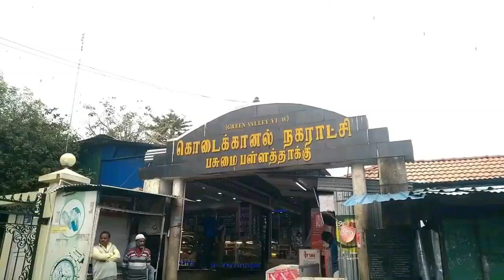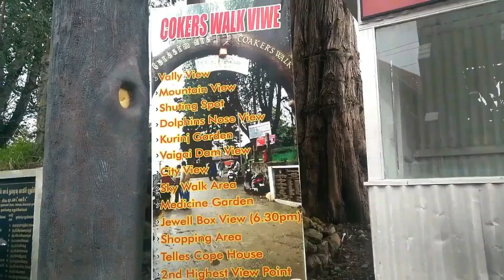குறைந்த பணத்தில் கொடைக்கானல் பயணம் செய்வது எப்படி | kodaikanal tourist places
this video we are explore very famous Hill station in Tamilnadu.Yes it is the Princess of Hills - Kodaikanal,which is in the Dindugal District.Waterfalls and the climate are the main attraction of Kodaikanal and we are show you how to explore unknow place in kodaikanal & its on low budget
BIKE RENT IN KODAI ROAD
HOW TO REACH KODAI ROAD
2 ways is easy to reach kodai road by TRAIN & BUS bus means toward to madurai from chennai or trichy or salem or bangalore the bus are crossing kodai road TOLLGATE, BY TRAIN means toward to madurai from chennai or trichy or salem or bangalore the most of train are stop at kodai road
HOTELS BOOKING ;dream day resort
moring breakfast hotel locantion

kodaikanal homemade choloate best palace

TOURS DETAILS
PACKAGE NAME : KODAIKANAL FULLDAY TOURS
PACKAGE DURATION : 09:30 AM – 04:00 PM
PACKAGE PRICE
OFF SEASON PRICE :   Rs.300/- (Per Person)
SEASON PRICE :   Rs.350/- (Per Person)
TYPE OF VEHICLE :    20 Seater Coach

PLACES OF VISIT

  Coakers Walk
  Moiré Point
  Pine Tree Forest
  Gulf Course
  Kodai Lake

  Vaigaidam View Point
  Shanthi Valley
  Guna Cave(devils kitchen)
  Pambar Falls
  Boating & Shopping

  Upper Lake View
  Green Valley View(sucidpoint)
  Piller Rock
  Bryant Park

Tour Package Timing : 09:30 AM – 04:00 PM
Package Inclusion : Only Transportation
Package Exculution : Entrance Rs 20/- /Guide 30/- Charge

coakers Walk
Green Valley View
Golf Course
Pillar Rocks
Devil's Kitchen (Guna Cave)
Pine Forest
Upper Lake View
Moiré Point
Shanthi Valley
Pambar Falls
Kodai City View
Kurinji Andavar Temple
Palani View
Chettiar Park
Brayant Park
Kodai Lake Drop ...
Package Price by Sharing Basis:
PACKAGE PRICE - Off Season : Rs. 250/- Per Person by 20 Seater Coach
PACKAGE PRICE - Season : Rs. 300/- Per Person by 20 Seater Coach

PACKAGE DETAILS

Tour Package Name : KODAIKANAL FOREST TOUR

Package Inclution : Only Transportation

Package Exculution : Entrance/Guide Charge
PACKAGE PRICE

Silent Valley
Green Mountain View
Fire Tower
Medicine Forest View
Cap’s Fly Valley
Beijam Lake View
Berijam Lake
Kodai City Drop.

KODAIKANAL,கொடைக்கானல் சுற்றுலா
,Travel Vlog,very famous Hill station in Tamilnadu
,LOW BUDGET,TOUR,bike rental,bike rent,
online room booking,trip at under 2000,on bike,climate,
mannavanur,moir point,pine forest,guna cave,pillar rock
,green valley veiwpoint,poolparai,view point,lake view,horse,
boating,carrot wasing,carrot washing,vegtable plant,main attraction
,cost of the kodaikanal trip,kodaikanal road trip,kodaikanal bike trip
,kodaikanal food,day2
kodaikanal,kodaikanal tourist places,kodaikanal trip
,kodaikanal lake,kodaikanal bison,best places to visit in kodaikanal
,kodaikanal vlog,kodaikanal food,kodaikanal hills,kodaikanal India,
kodaikanal rooms,kodaikanal video,kodaikanal videos,kodaikanal hotels
,kodaikanal tourism,bison in kodaikanal,kodaikanal resorts,
kodaikanal climate,kodaikanal cottage,kodaikanal tour plan,
vilpatti kodaikanal,kodaikanal road walk,kodaikanal accident
,kodaikanal cottages,kodaikanal homestay,kodaikanal distance